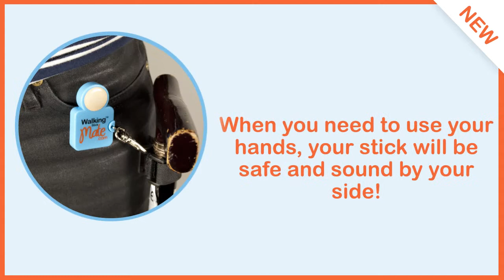Walking Stick Mate - Walking Stick Accessories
Walking Stick Mate is a brand new product to help walking stick users keep hold of their  stick. Clip the Walking Stick Mate to your waist, fasten the strap to your stick and away you go. Keep your walking stick by your side at all times.